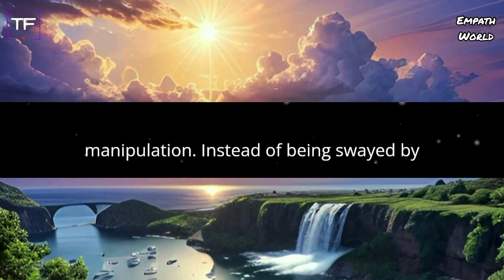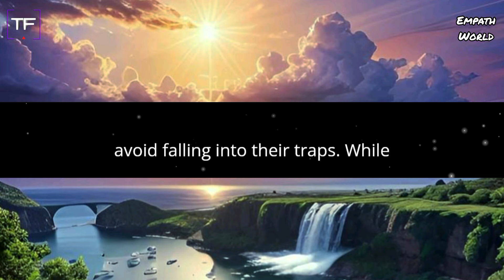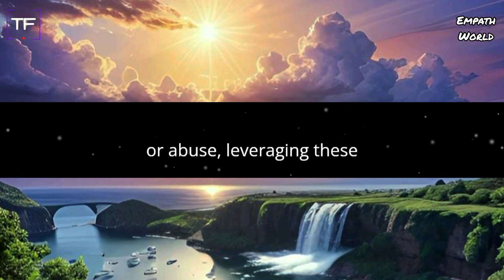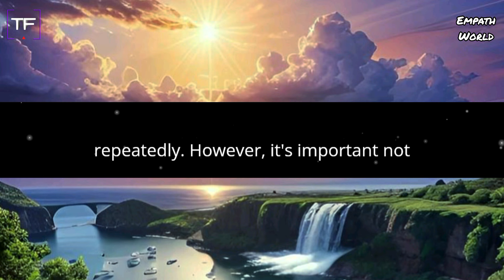How Does a Narcissist React When They See You’ve Fully Recovered